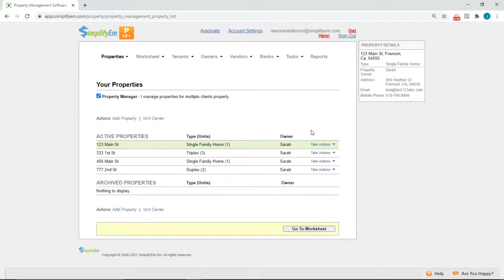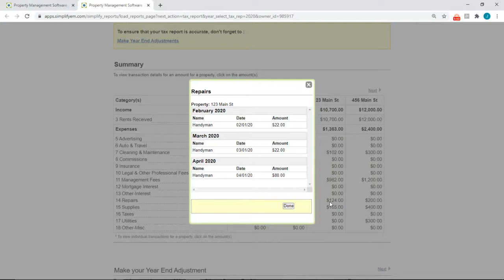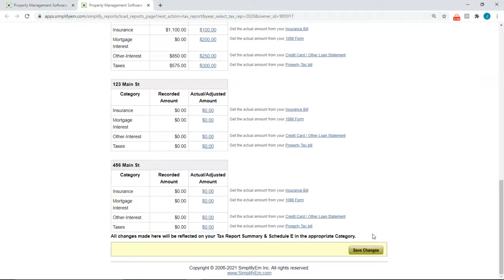Generate Schedule E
How to generate the Schedule E form.

Software: SimplifyEm Property Management Software
Known to be easy to use, affordable, and makes managing properties easy.

Discover how SimplifyEm can help your business with a powerful tracking system. Get a FREE 15 day trial (no credit card required)